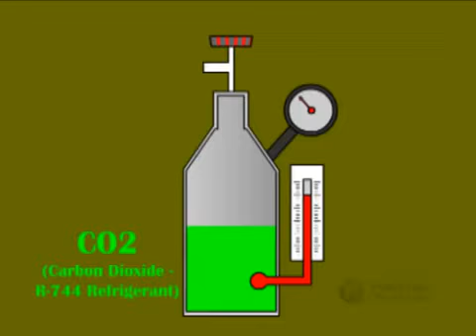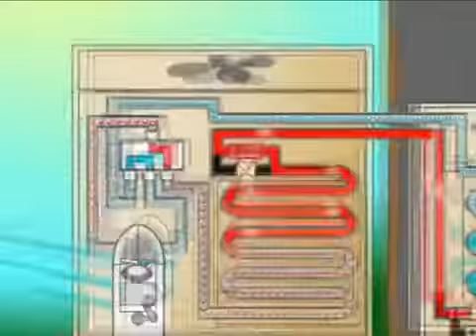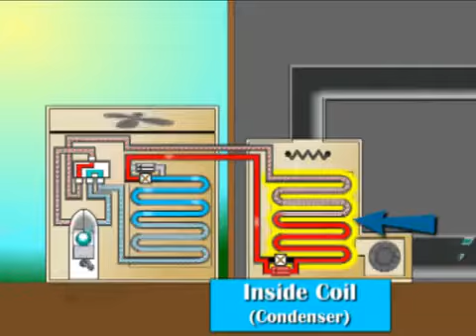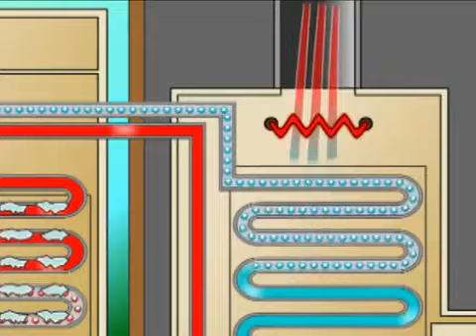How Does a Heat Pump Work